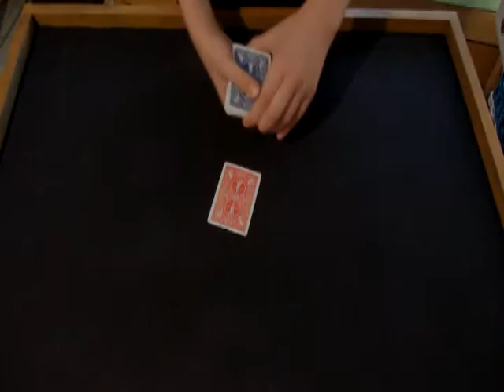Matt Wells Card Magic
Close up card magic